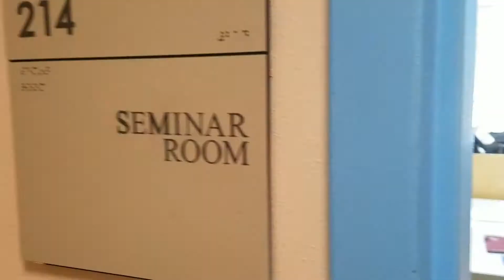In Spanish - ELI student from the USA - College of Staten Island/CUNY